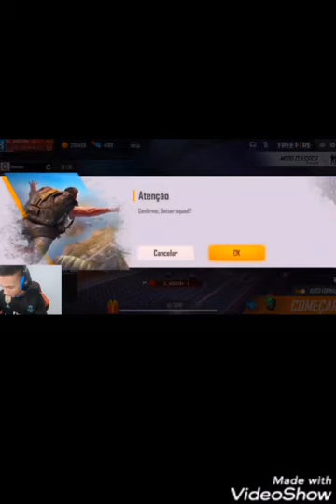REAÇÃO DOS YOUTUBERS HUDSON•A É DO EL CAPITÃO PEGANDO A CALÇA ANGELICAL- EVENTO SAMURAI ZUMBIFICADO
EITAAAA